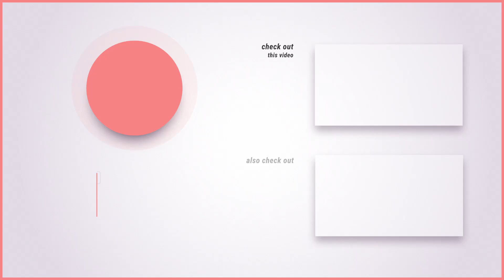HILL CLIMB RACING 2 - CRESTING THE HILL NEW TEAM EVENT GAMEPLAY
hill climb racing 2 cresting the hill
hcr2 cresting the hill
cresting the hill hill climb racing 2

hill climb racing 2,hill climb racing 2 new team event,hill climb racing 2 team event,hill climb racing 2 gameplay,hcr2 new team event,io & oi,hill climb racing 2 io & oi